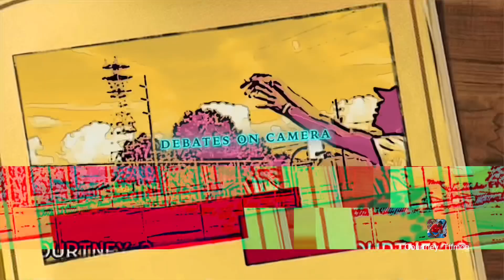THEY DOING TOO MUCH! Leon Thomas III - Song To You ft. Victoria Justice (from Victorious) (REACTION)